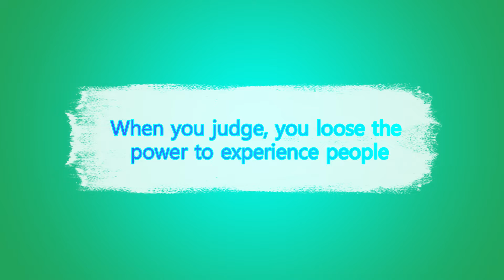When You Judge, You Lose The Power To Experience People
If you judge people, you have no time to know them, understand them & experience the wonderful gifts that each one of us bring. We lose on the vital resource the moment we put them into boxes based on our conclusions. Know more as I deep dive.